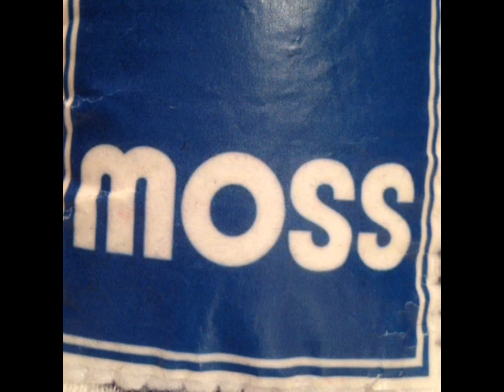Mazimo introduces his new friend, Mossie (Vine Video)